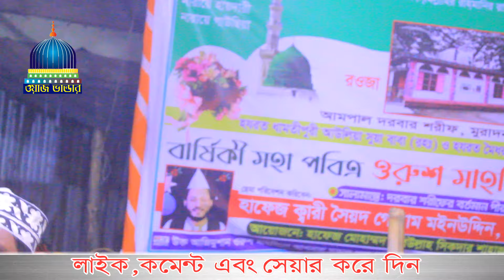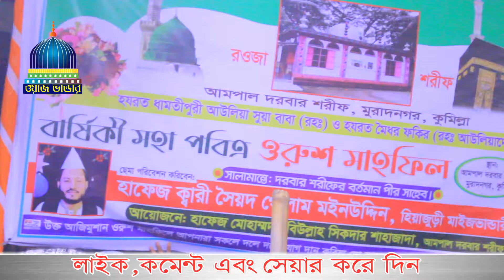জিকির ।। জিকিরে ফানা ফানা ।।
এই আলোচনাটি রেকর্ড করেন-ওয়াজ ভান্ডার ইসলামীক চ্যানেল
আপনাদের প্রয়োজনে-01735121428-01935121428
আমরা বাংলাদেশের সর্বত্র ভিডিও করে থাকি ।।